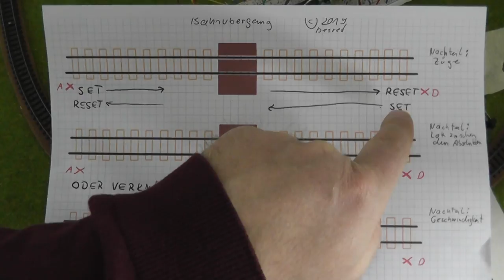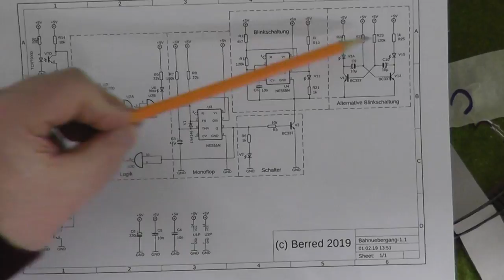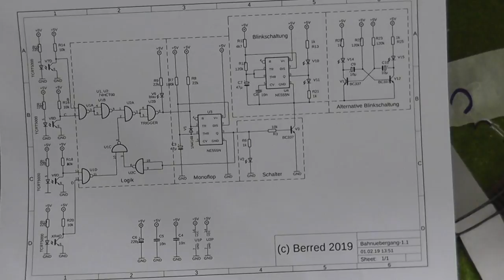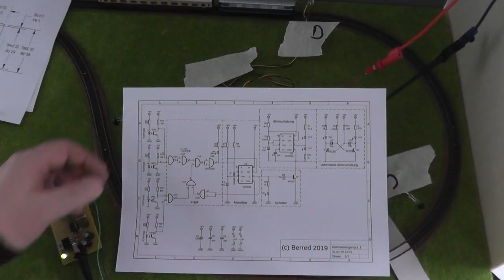Bahnübergang für die Modellbahn (Arnold Spur N, analog) mit iR Lichtschranken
Hier die Idee einer Schaltung für einen Bahnübergang mit 4 ICs: 2x 74HCT00 und 2 x NE555. Die Lichtschrankenmodule sind vom Typ TCRT5000. Die Beschreibung der Kehrschleifenschaltung ist in diesen Video zu sehen:

Sicher gibt es vielleicht bessere und einfachere Lösungen, für diese Demo reicht die Schaltung aber aus und funktioniert gut. Der Nachbau wird sicher etwas Zeit benötigen, da doch einige Handgriffe zu erledigen sind.